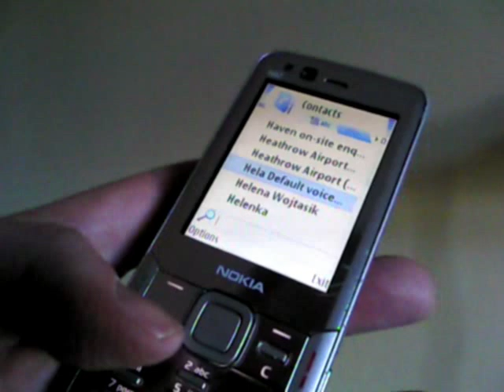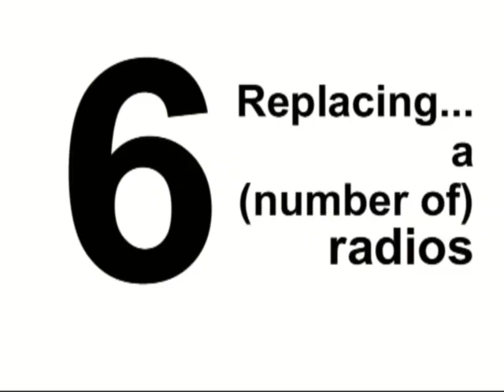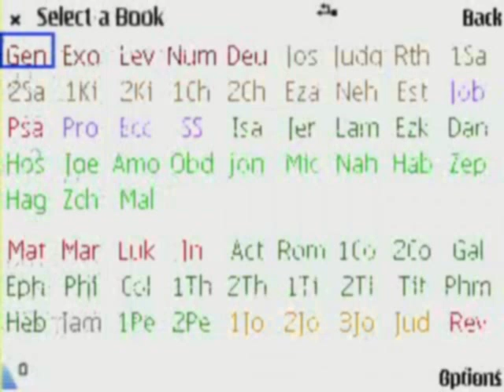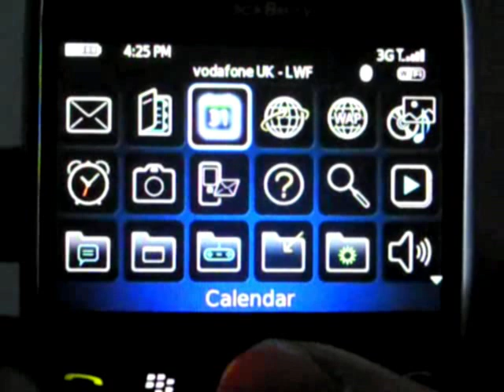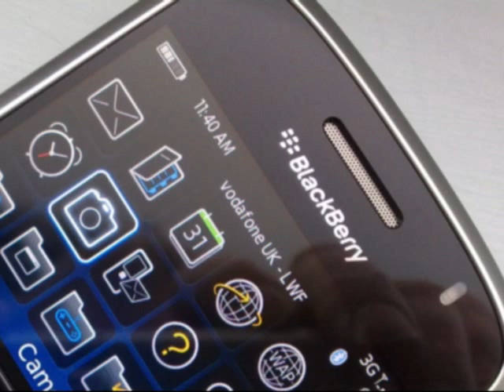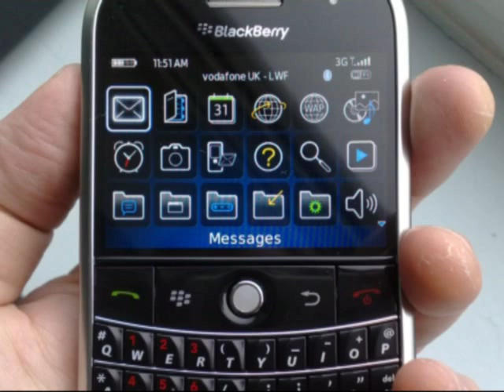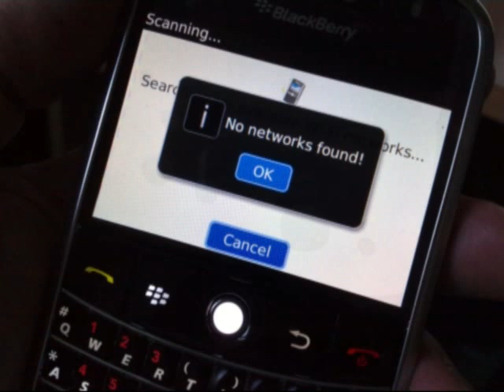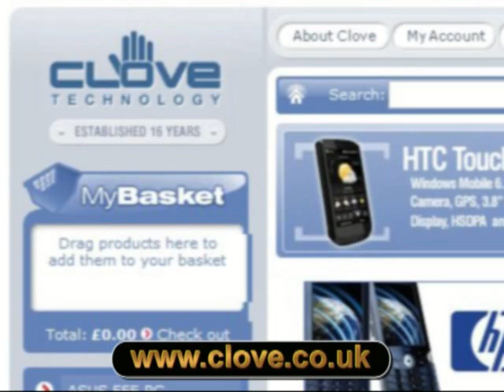The Phones Show 75 (Convergence, Nokia N82, Blackberry Bold 9000)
Convergence - how far we've come (demoed on the N82); Hands-on review of the Blackberry Bold 9000